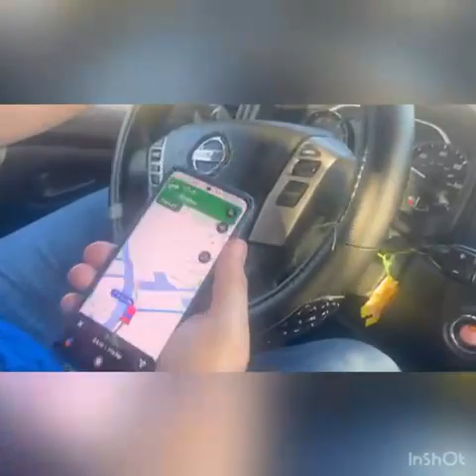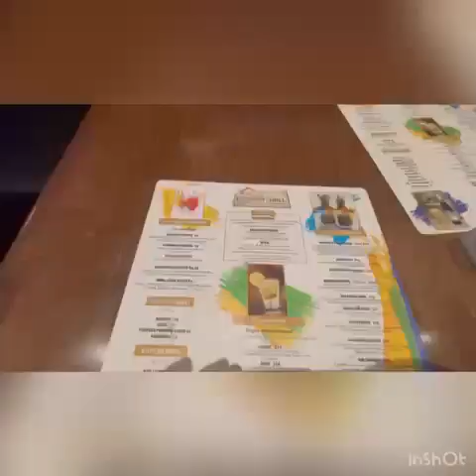Where to eat during Dine Out Lauderdale 2023, we tried a Brazilian Cuisine in Dania Beach, FL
In this video, we take you on a culinary journey to Rodizio Grill at Dania Pointe. We sample some of the restaurant's signature dishes, including the rodizio (a selection of grilled meats carved tableside). This video is perfect for anyone who is looking for a unique dining experience in South Florida. Rodizio Grill is a Brazilian steakhouse that offers an unlimited selection of grilled meats, as well as a variety of side dishes and salads. If you want to learn more about Dine Out Lauderdale check out their list of participating restaurants